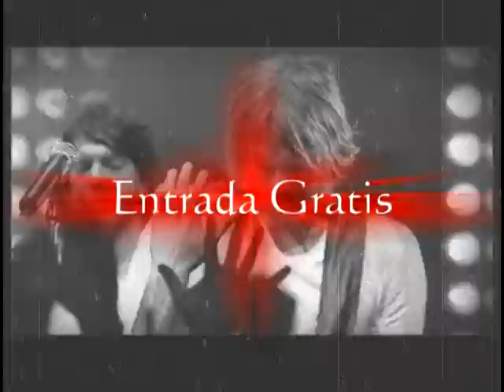Noche de Gloria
14 de Noviembre Iglesia Casa de Amor Mision Elim de Manati. 7.30pm, Entrada libre de Costo.